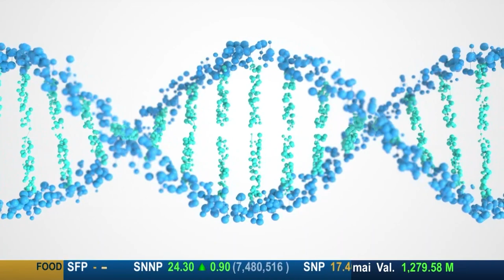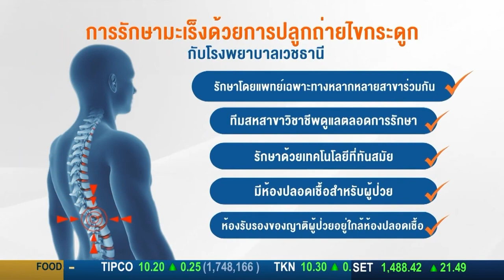ศูนย์มะเร็งครบวงจร I โรงพยาบาลเวชธานี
ศูนย์มะเร็ง โรงพยาบาลเวชธานี ให้บริการดูแลรักษาผู้ป่วยโรคมะเร็งทุกชนิดแบบองค์รวมและครอบคลุม ด้วยนวัตกรรมและเทคโนโลยีที่ทันสมัย หนึ่งในการรักษาที่เรามีความพร้อม คือ การปลูกถ่ายไขกระดูก (Bone Marrow/Stem Cell Transplantation)

การปลูกถ่ายไขกระดูก มีทั้งการใช้เซลล์ต้นกำเนิดของตัวเอง หรือของบุคคลที่มีความเข้ากันได้ของระบบภูมิคุ้มกัน ข้อมูลในปัจจุบันส่วนใหญ่ยังเป็นการรักษาโรคมะเร็งเม็ดเลือดขาว มะเร็งต่อมน้ำเหลือง มะเร็งระบบเลือดอื่น ๆ หรือมะเร็งเซลล์สืบพันธุ์บางชนิด

ทั้งนี้ การศึกษามะเร็งในปัจจุบันค่อนข้างกว้างขวาง นำไปสู่การรักษาโรคมะเร็งที่หลากหลายและบางกรณีการรักษาจำเป็นต้องใช้หลายวิธีร่วมกันเพื่อให้ได้ผลการรักษาที่ดีที่สุด โดยการเลือกวิธีในการรักษา แพทย์จะพิจารณาจากชนิดของมะเร็ง ลักษณะของเซลล์ การแสดงออกทางระบบภูมิคุ้มกันวิทยา ระยะของโรค ตำแหน่งของโรค รวมถึงสุขภาพความแข็งแรงโดยรวมของผู้ป่วย เพื่อเลือกการรักษาโรคมะเร็งที่เหมาะสมที่สุด ไม่ว่าจะเป็นการรักษาโดยการผ่าตัด การใช้เคมีบำบัด หรือยารักษามะเร็งก็ตาม โดยเป้าหมายคือให้การรักษาที่หวังผลได้มากที่สุด ควบคู่ไปกับความพยายามให้เกิดผลข้างเคียงน้อยที่สุด

นพ.อิศรา อนงค์จรรยา
อายุรแพทย์โลหิตวิทยาและมะเร็งทางโลหิตวิทยา

🏥 Life Cancer Center โรงพยาบาลเวชธานี